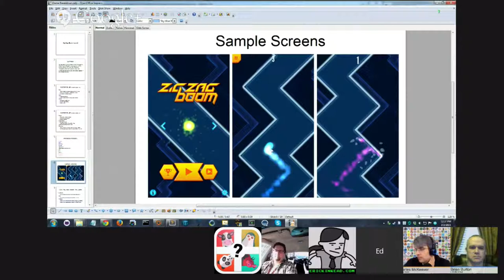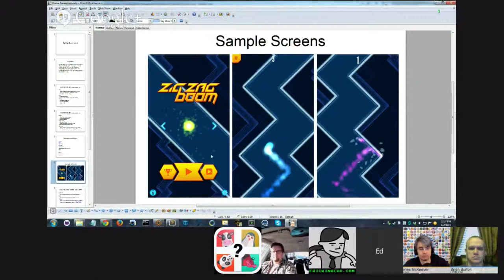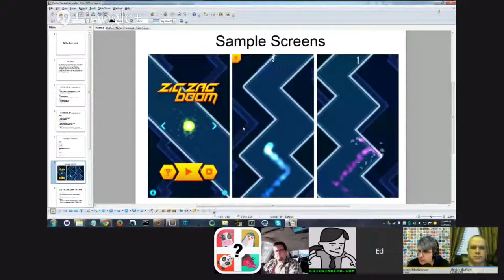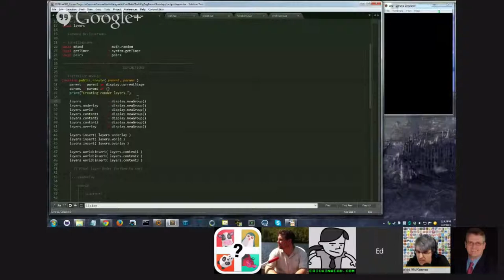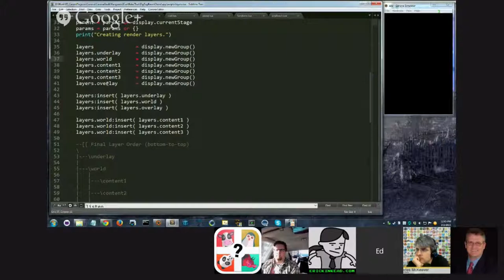Endless Runner - Creating Walls - Full Version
If you are new to the conversation, Corona SDK is a cross platform mobile development tool kit that makes it easy for developers to create native applications for Android and iOS devices as well as for Kindle, and Nook.